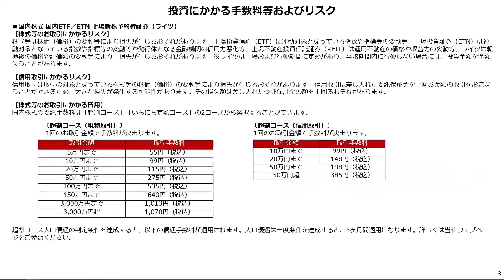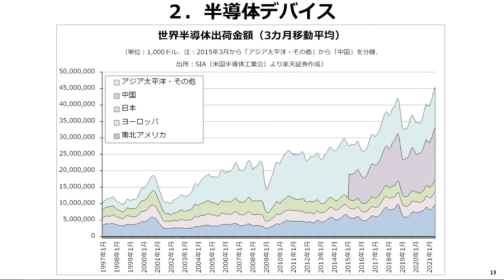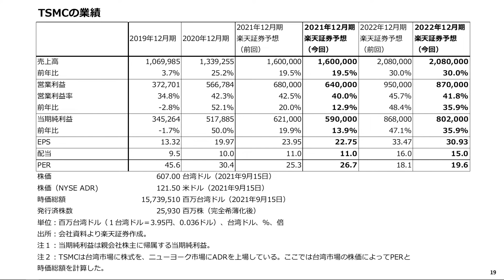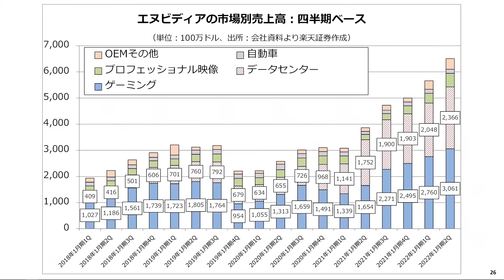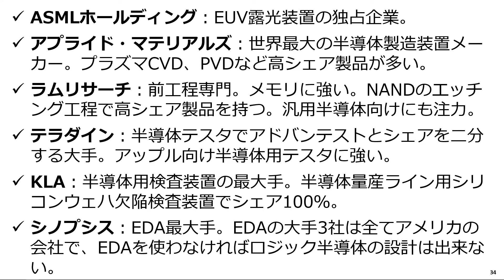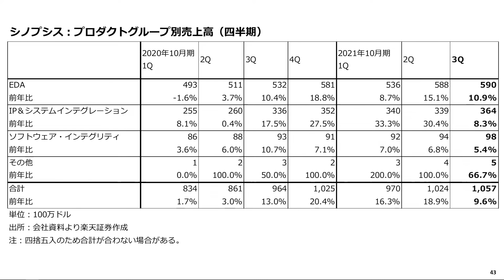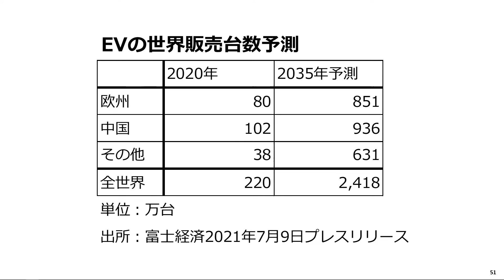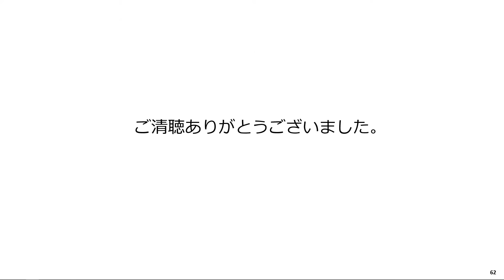アメリカテック株の徹底解説10銘柄＋α―半導体、IT等々、アメリカテック株の今後を展望するー（講師：今中能夫）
「アメリカテック株の徹底解説10銘柄＋α―半導体、IT等々、アメリカテック株の今後を展望するー」
講師：今中 能夫（楽天証券経済研究所　チーフアナリスト）